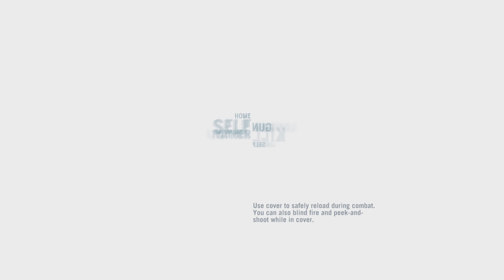Far Cry 3 Part 11 Getting The 3rd Compass Piece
Let me kill him already